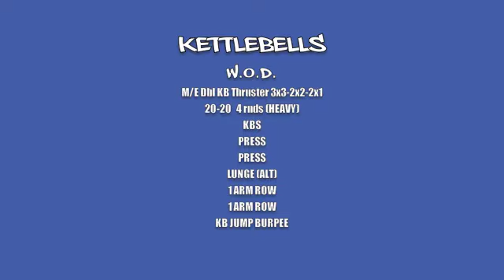Kettlebell Valhalla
Started with mobility then got into a M/E thruster working up to a 1 rep max
Then got into a 4rnd 20-20 strength circuit! Have Fun, Stay TIGHT!